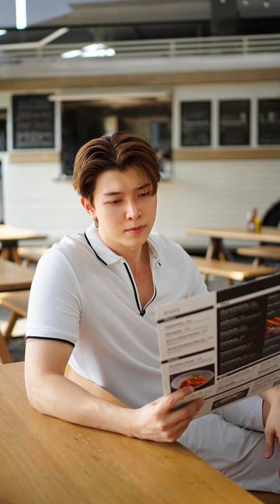นักกอล์ฟท่านหนึ่ง